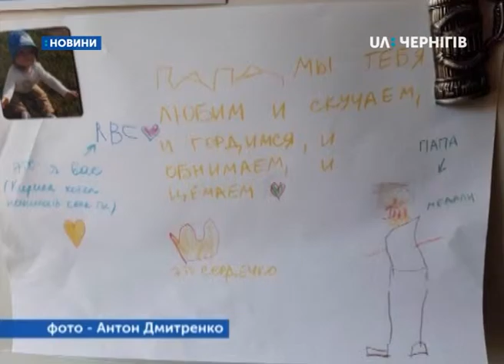12.06.2019. Новини. 17:00